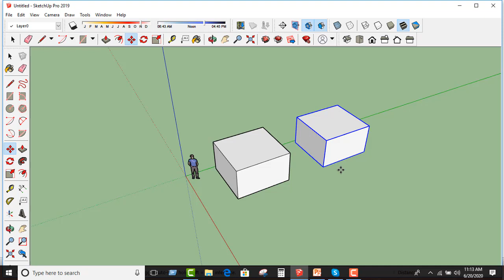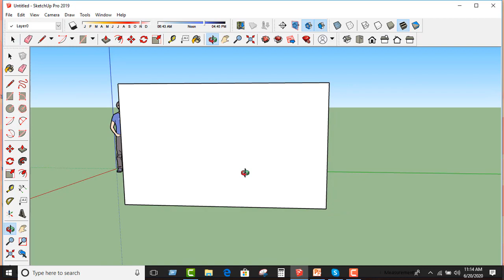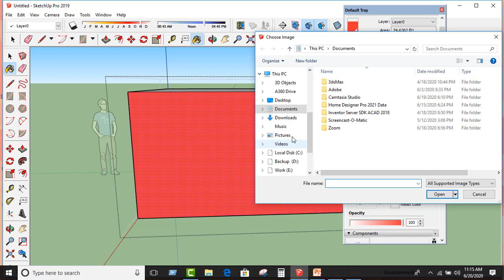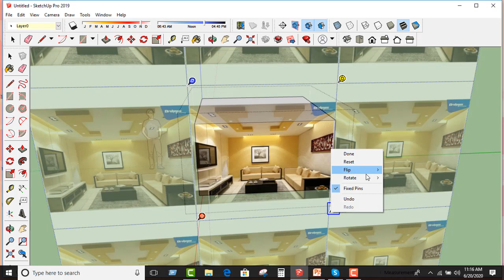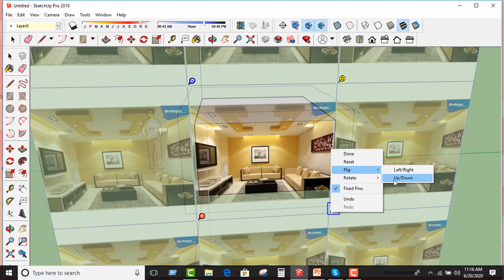Sketchup Basic Training Part 03(Lesson 01)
স্কেচ আপ  এর বেসিক ট্রেনিংকে কয়েকটি ভাগে ভাগ করা হয়েছে। এ পর্বে আলোচনা করা হবে :

📜 Creating 3D Model
     1. Copy &Multiple Copy;
    2. Image Position.

পরবর্তী পর্ব গুলো দেখতে চোখ  রাখুন আমাদের ফেসবুক পেজ টিতে ।

☎ অথবা যোগাযোগ করুন : ০১৬১২- ১২ ৬১ ০৩ /০১৬১১- ২২ ৩৬ ৩১